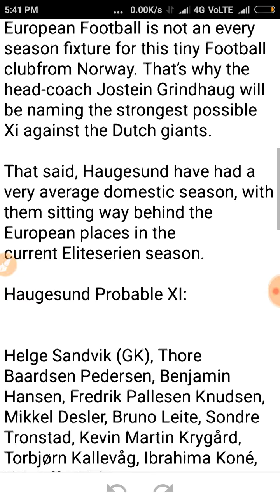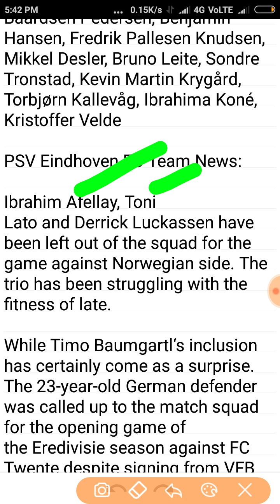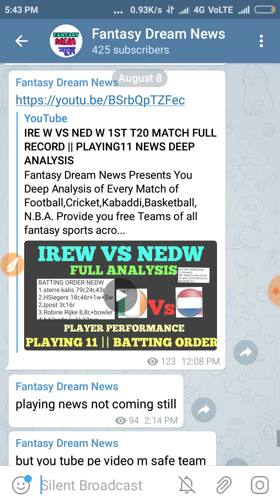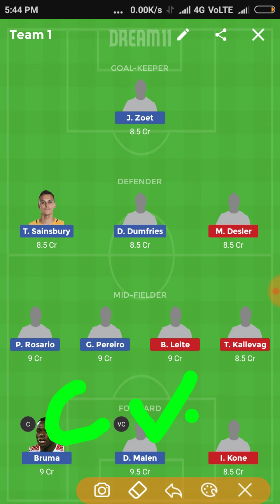PSV VS HAU FOOTBALL DREAM11 INJURY NEWS || PLAYING11 NEWS DEEP ANALYSIS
N.B.A.